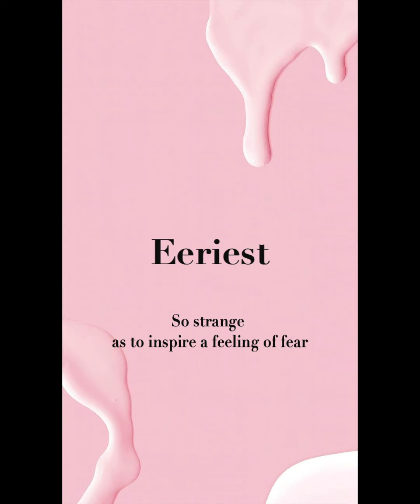[FREE FOR PROFIT] Eeriest - hiphop/trap NARDO WICK - WHO WANT SMOKE TYPE BEAT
hiphop/trap

168bpm Bmin

free to use on soundcloud and youtube
please mention me where possible (prod.by.MariaXx)
please purchase a lease when wanting to use on streaming platforms (Spotify, Tidal, Apple music etc..)